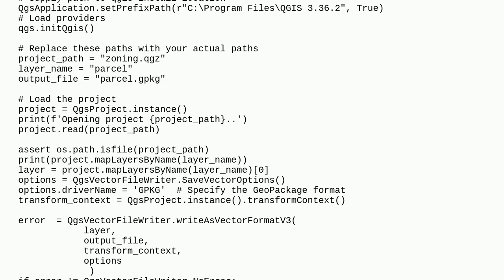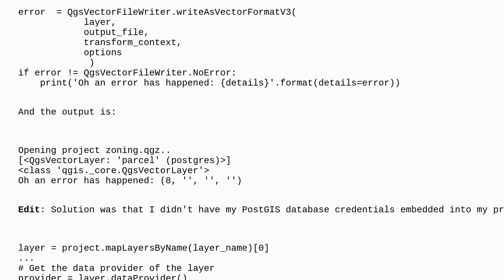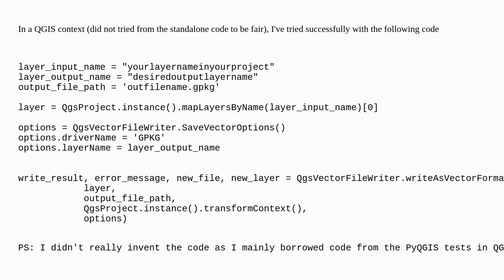Gis: QGIS writeAsVectorFormatV3 provides no useful errors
QGIS writeAsVectorFormatV3 provides no useful errors

A special thanks goes out to the awesome community

  postgresql qgis postgis